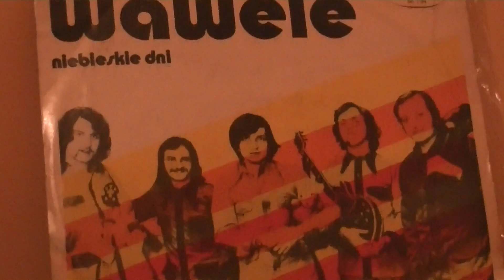Wawele - Mleczarz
Album "Niebieskie Dni" - 1974 r.